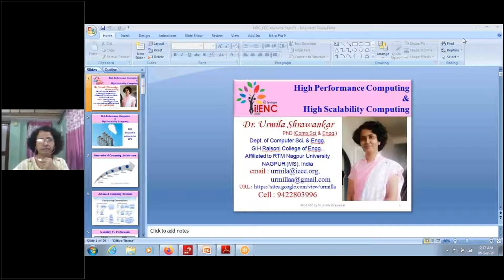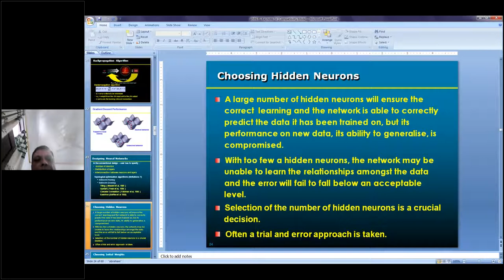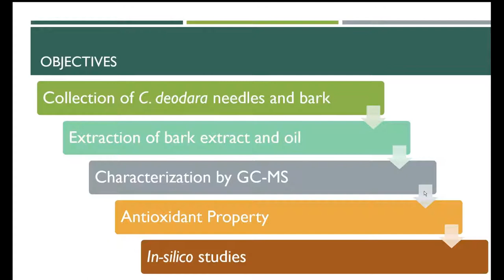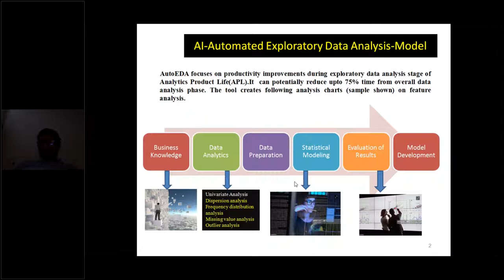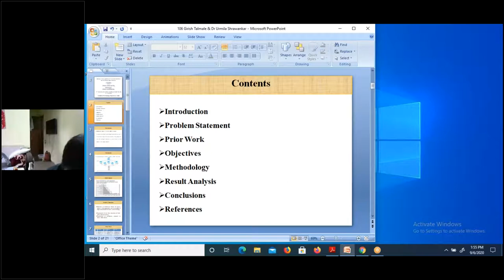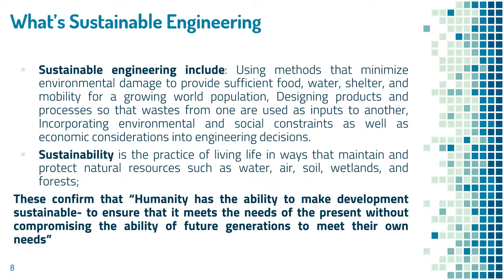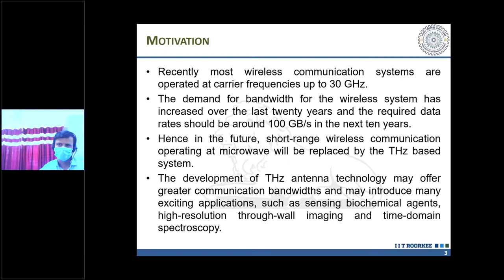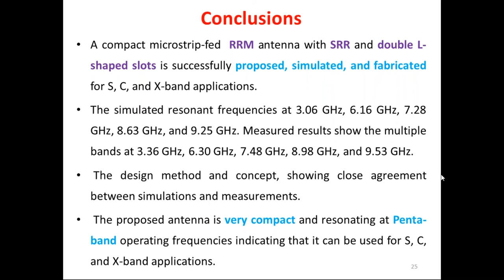Day-2 IIENC, Institute of Technology Gopeshwar, Chamoli, Uttarakhand.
Day-2 IIENC, Institute of Technology Gopeshwar 6th September 2020.